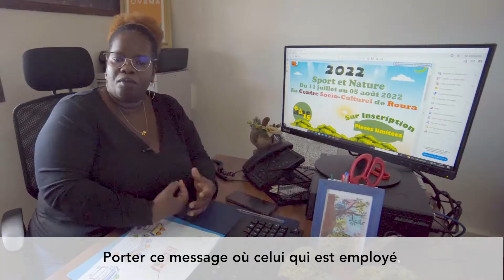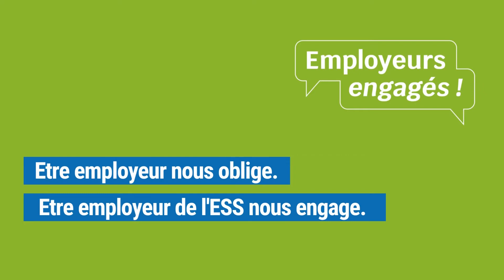Employeur engagé | Roseline Gaillou, présidente de l'association Oyack Mayouri en Guyane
En novembre 2021, l’UDES a lancé un appel à l’engagement auprès des employeurs de l’économie sociale et solidaire à travers sa démarche des « Employeurs engagés ». L’objectif : mobiliser les dirigeants de l’ESS pour améliorer leur « employeurabilité » en les invitant à « faire plus et faire mieux » en matière de qualité de vie au travail, parcours professionnel des salariés, gouvernance démocratique, dialogue social ou encore transition écologique.

La principale mission de l’association guyanaise est de tisser du lien social, familial et intergénérationnel sur le territoire de Roura. Le témoignage de sa présidente fait ressortir le fort engagement des salariés et des bénévoles de la structure, portés par le sens de ce qu’ils accomplissent au quotidien pour leurs concitoyens.

A travers cette vidéo, la présidente de l’association explique les actions engagées auprès de ses salariées et de ses adhérents, autour de la qualité de vie et le sens au travail.